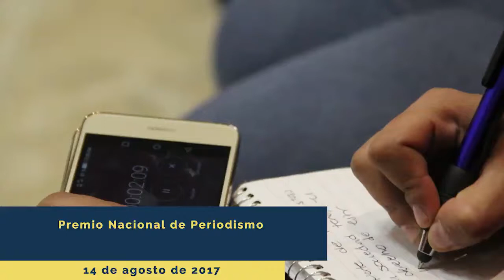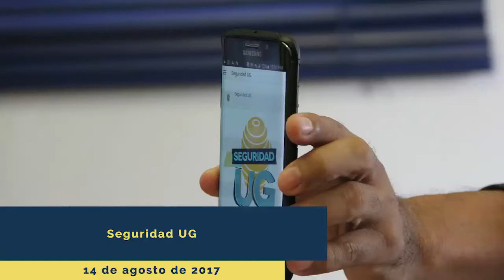Noticiero Semanal Proyecta UG - 21 de agosto de 2017